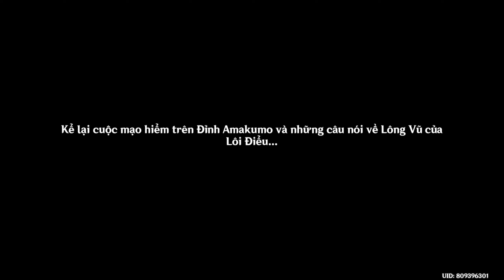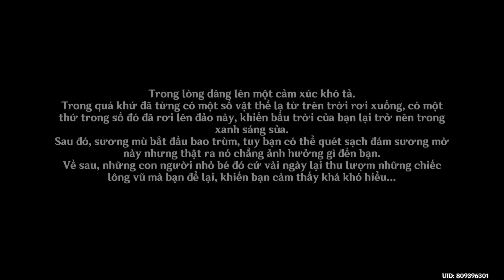GENSHIN IMPACT #523 - Mặt trời và núi Kanna | Nhiệm vụ thế giới Inazuma